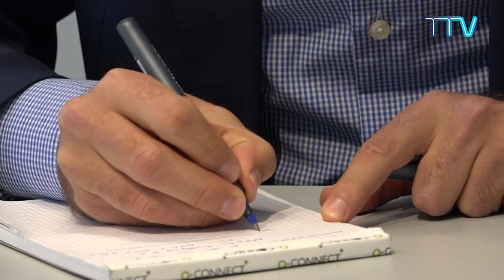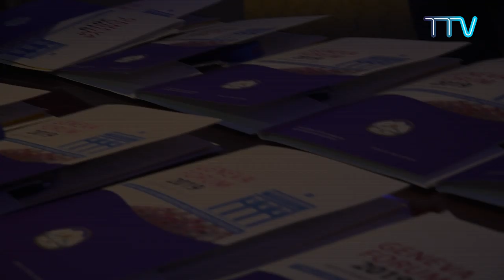CTA President Dr. Lobsang Sangay Advocates Tibet in Switzerland